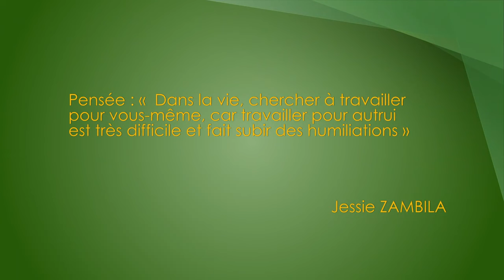Focus sur Jessie Naomi NZAMBILA, coiffeuse et perruquière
Pensée : «  Dans la vie, chercher à travailler pour vous-même, car travailler pour autrui est très difficile et fait subir des humiliations »
Jessie Naomi NZAMBILA